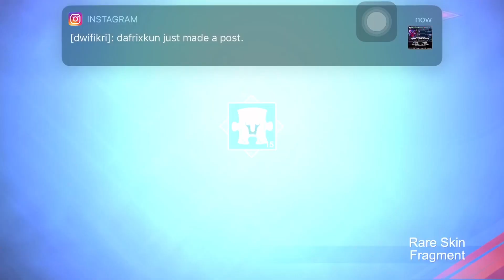CARA MENDAPATKAN SKIN KARINA KOF LEONA GRATIS ATAU 2 SKIN EPIC DI EVENT KOF 2020! - MGL INDOENSIA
Halo guys 🙌🏻 ada event nih MLBB x KOF nah kali ini ML bagi bagi skin gratis lagi temen temen 😲 nah kita bakal dapet skin yg langka bgt loh yaitu skin kolaborasi! 👏🏻 nah gimana cara dapetinnya silahkan disimak dividio ini ya 🔥

Enjoy :D

IGN : BabyKanabisJr 🔥

dwifn98@gmail[.]com

My gear :
Sony A6300
Boya Video Mic
Mic Clip on Deluxe
Mini Tripod
Gaming Headset Sades
Lenovo IdeaPad Y700
Iphone 8+